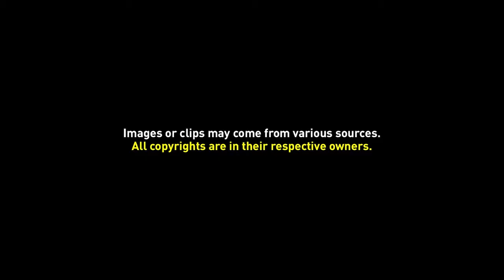Free Motion Overlays B (6)